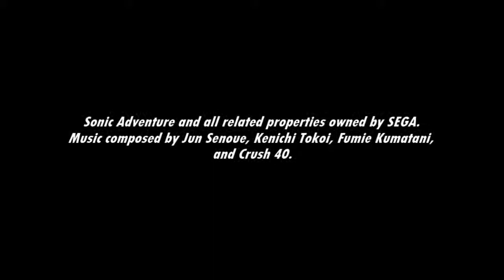[Music] Sonic Adventure - The Air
The final part of Windy Valley, which is actually a remix of Green Grove from Sonic 3D Blast, Genesis version.